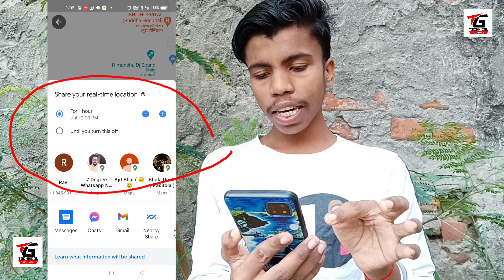•Live Location pata karo bilkul free me apne hi phone se easy tarika se kisi ka bhi |Technical gurua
dosto aaj ke is video me may aapko batunga ki aap kisi ka bhi live location kaise pata kare apne smartphone se bilkul free me easy tarika se to dosto yah trick sabhi phone me kam karta hai to dosto aap koe aur other trick ka use kar rahe hai aur oh kam nahi kar raha hai to is trick ka use kare bilkul free me ghar baethe to dosto agar yah video pasand aaya to like kar digeyega sath hi sath is channel ko subscribe karke Bell icon on kar lijiyega dhanyawad dosto video ko pura dekhe ke leye 🙂

thanks for full watch this video

TECHNICAL GURUA
HELLO FRIENDS, और अगर ये Video आपको पसंद आता है और आपके काम आता है तो Please इस Video को Like करें और अपने दोस्तों को भी Share करें और हमारे Technical Gurua Channel को Subscribe करना बिलकुल न भूलें |

keywords.👇
technical gurua
guru youtuber
gurua youtuber
Anand kumar
live
live location
live location kaise pata Karen
live location kaise pata kare free me
free me location kaise pata kare
free me kisi ka bhi live location kaise pata kare
who track location
easy se live location kaise pata kare
location kaise pata kare
location kisi ka bhi track kaise kare
location track kaise kare
live location kaise track Karen
location track kare easy tarika se
easy step live location pata karene ke liye
easy tarike se kaise pata kare kisi ka bhi location
live location pata karne ka easy tarika
what track live location
live location track kaise kare
free me live loction track kaise kare 2021 me
2021 me live location track kaise kare
easy se 2021 live loction kaise pata kare
live location pata karne ka tarika
location pata karne ka tarika
live loction easy is pata kaise kare
kisi ka bhi location kaise curay
me kisi ka bhi location kaise pata kare
apne phone me kisi ka bhi location kaise pata kare
apne phone me kisi ka bhi location kaise jane free me
free location kaise pata kare
apna mobile se kisi ka location kaise pata kare
mobile se location kaise pata kare
how to track live location
how to track location
kisi ka bhi call se location kaise pata kare
call se location track kaise kare
location kaise track kaise apne mobile se

how to,
kisi ka location kaise track kare,
सिर्फ मोबाइल नंबर डालते ही पता चल जायेगा कहा पर है अभी वो,
how to track mobile number location,
trace mobile number current location, location kese pta kre, how to track mobile location,
phone ki location kese pta kre, track cell phone,
kese track k,
how to track mobile number location on google map,
How To Trace Mobile Number l
How To Trace Mobile Number Current location l
How To Trace Phone Numbe

My name is anand raj gupta. I live in bihar 's little town gaya. Right now my studies are going on but now I started this channel so I started this channel. So if you need any technical stuff related information I can help you by making video on this channel, for more details contact our contact number or whatsapp number in discription of video. Can. hope you'll be able to diagnose your problems from the smallest and the biggest

Technical gurua
From - Gurua Gaya ( India )